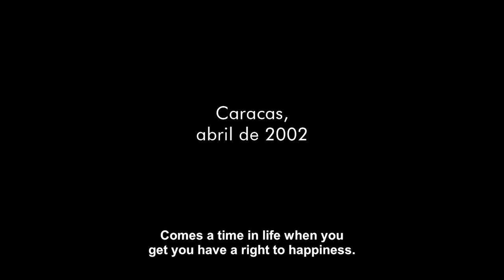LITTLE HISTORIES (HISTORIAS PEQUEÑAS) Trailer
Little Histories is a movie about very small stories: the one with the shameless professor Herrera, the one with Antonio, a corrupt military man, the one with a beggar and an addict, the one with a girl and her boyfriend who feels frustrated in her life, and that of an employee who simply does not want to get fired.

Set in a moment of great commotion, on April 2002 in Venezuela, in a very violent act, one of many events that have shocked us.

Here is where I go inside is the soul of each one of them, in their fears, in their miseries, in their hopes of life, so small, so tiny.

These portraits I make of these families are a bit ruthless, meaning that I do not present them to please the image of these families, which in the end are similar to ours or that of the people we know, but also to realize what is happening in these families and why the world to which these families belong in the way it is.

Setting these stories on days of great shock just to really see the inner character is a resource that helped me a lot to ponder the importance of personal stories of great value and the official, political or social history that is ultimately much less important.

No matter where you are from, although  if you  can´t understand the local and anecdotal fact that happened in Venezuela during those days,  this movie will provoke any person, anywhere in the world, the feeling that he is responsible for his life and for what happens in its environment.

And what I offer to the viewer is perhaps the possibility of establishing links between what we are in privacy and the results from living together in and as a society.